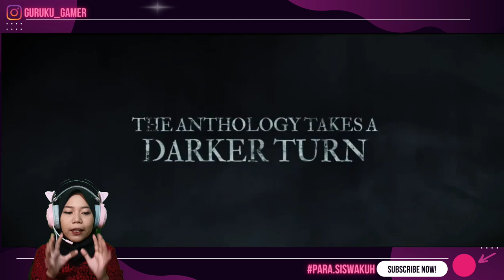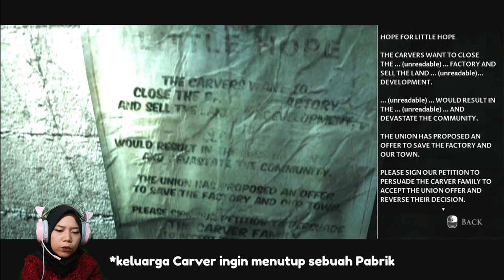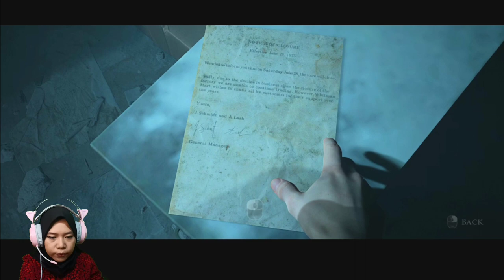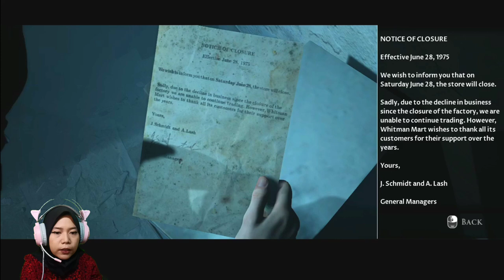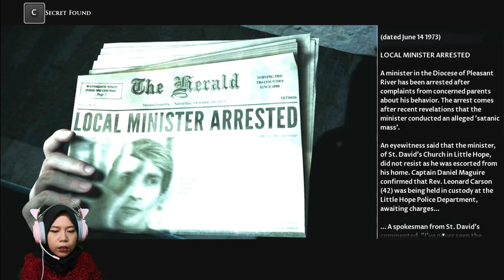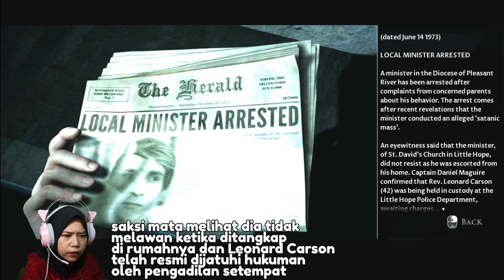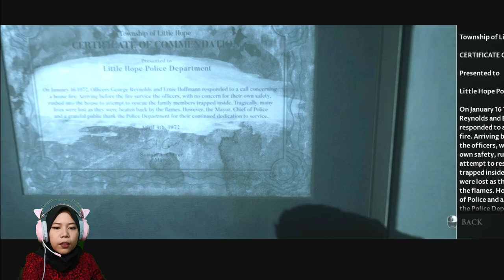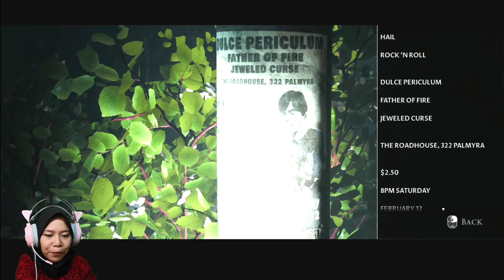MONSTERNYA BANGKIT DARI KUBUR - EPISODE 03 (LITTLE HOPE INDONESIA)